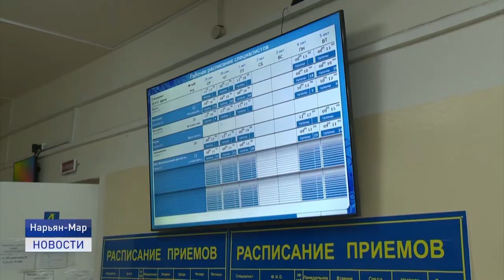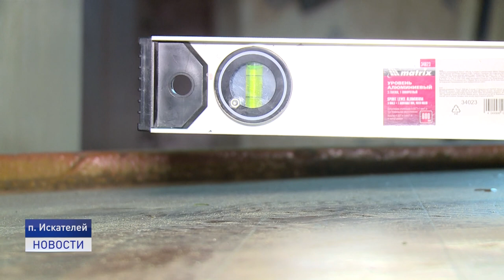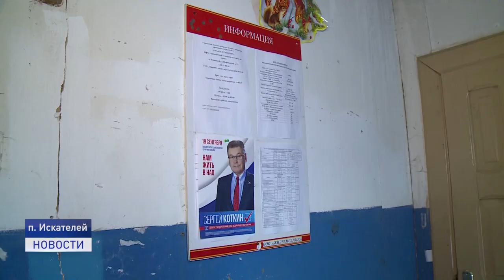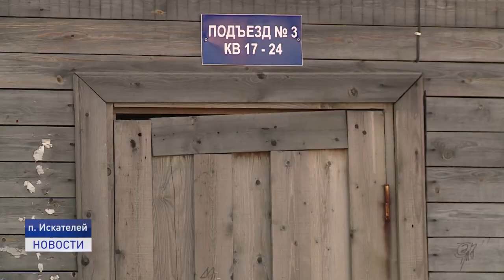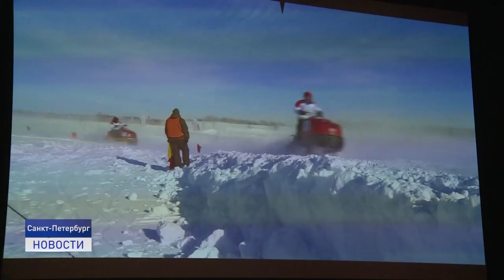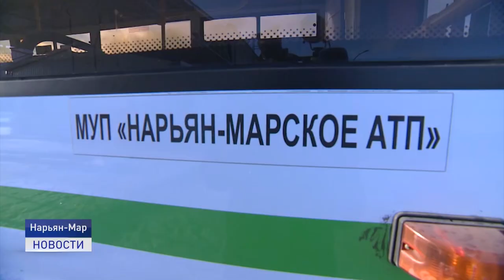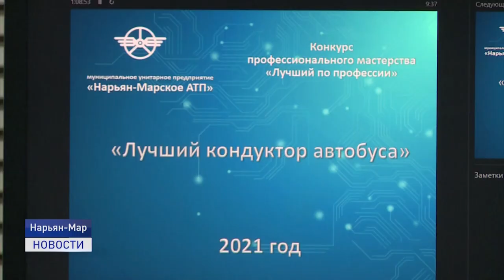Новости Ненецкого округа от 25.10.2021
Срок введения QR-кодов в Ненецком округе перенесен. Это связано с необходимостью детальной проработки организационных вопросов.

Жители ветхого и аварийного жилья бьют тревогу. Новые квартиры не дают, а старые на глазах разрушаются.

Лучших по профессии выбирали в Нарьян-Марском автотранспортном предприятии. За высокое звание боролись водители, кондукторы и автослесари. Об этом и не только в ближайшие 20 минут.